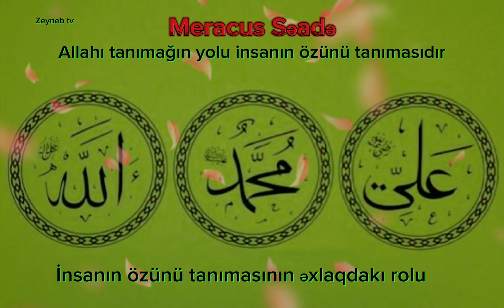Meracus Səadə (1-ci hissə)